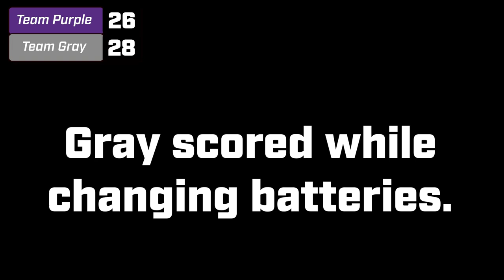Central Arkansas Football 2022 Fat Bowl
Will there be some converted wide receivers or tight ends? Probably not, but there is still more athleticism than meets the eye with our linemen. Join us for the annual UCA Fat Bowl pitting lineman vs lineman.